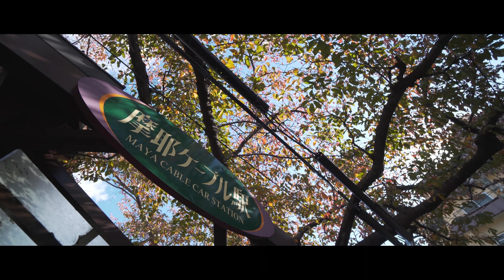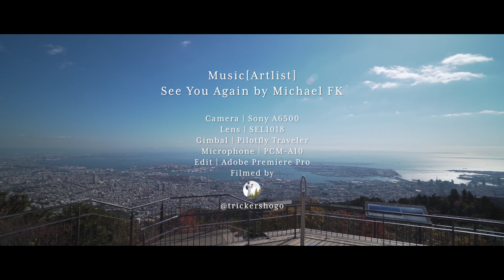KIKUSEIDAI -Beautiful Scenery-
Beautiful Scenery 5作目は兵庫県神戸市にある摩耶山掬星台です。
日本三大夜景としても知られる掬星台ですが、今回は日のある時間帯の景色です。夜景だけではなく日中でも絶景を見ることができました。
掬星台へはケーブルとロープウェイで行くことができます。ぜひ訪れてみてください。

□Location
Kikuseidai, Kobe, Hyogo, Japan
□Music
See You Again by Michael FK [Artlist]
□Camera
Sony A6500
□Gimbal
Pilotfly Traveler
□Microphone
Sony PCM-A10
□Edit
Adobe Premiere Pro